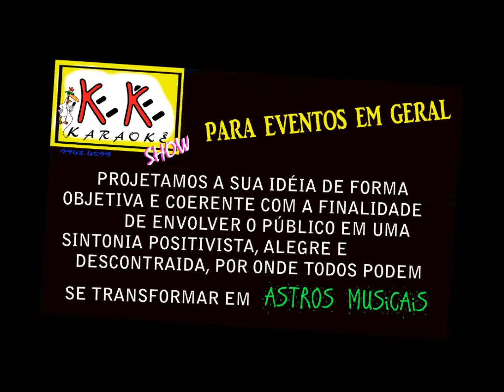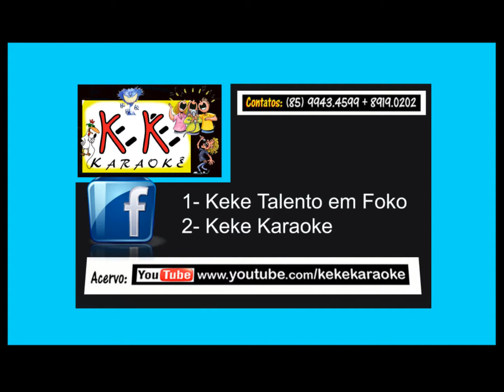Keke Karaoke Carnaval 2015 - Kanarioke Volante 01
- Kekê Karaokê: Turma da Folia no Carnaval 2015 -
- Kanariokê Volante - Saída de Guaramiranga-CE-BR -
- Viagem da serra para Fortaleza -
- Pilot-cam-edit-post: Klerton Kekê Cordeiro -
- Facebooks: Keke Talento em Foko + Programa Talento em Foko + Keke Show Arte Publicidade + Paidhegua Dibom + Keke Karaoke + KekekaraokeAbreu +
- Apoio TEF: Movelaria Cordeiro Moveis - BR222 -